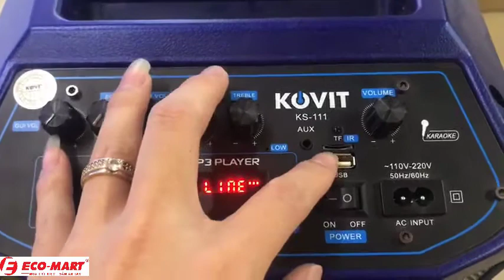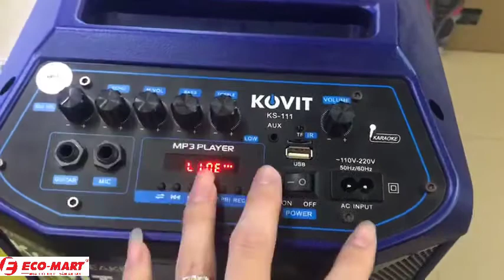Loa Kéo KOVIT KS-111 | ECO-MART